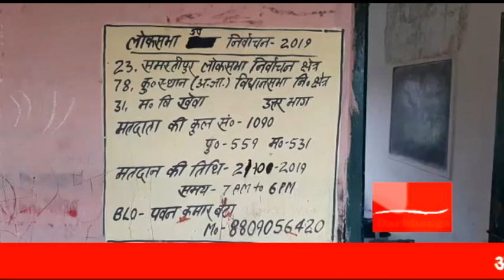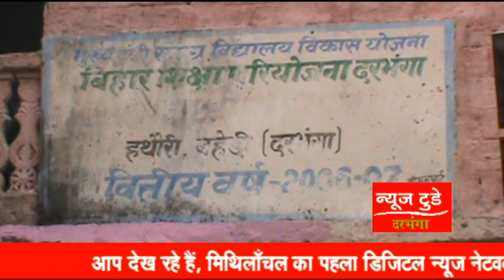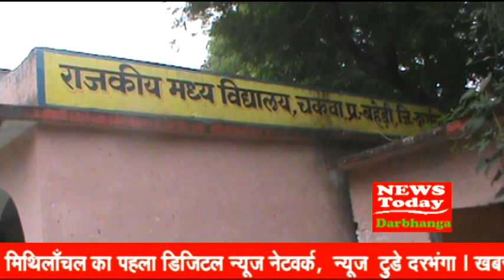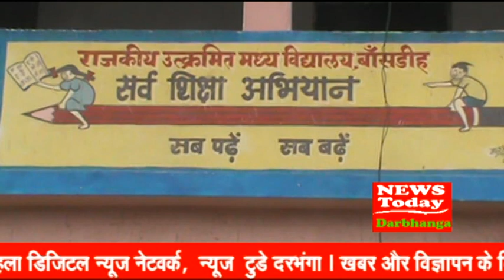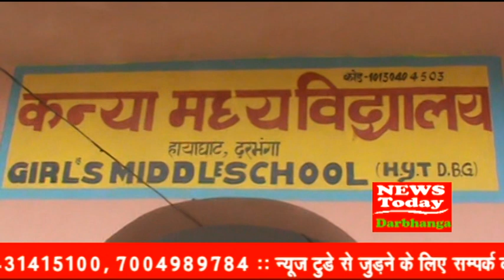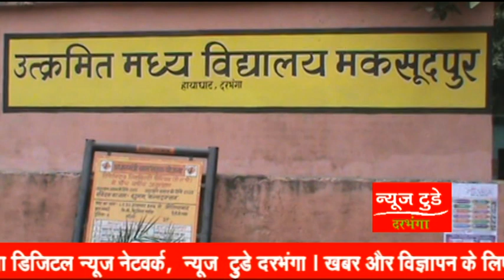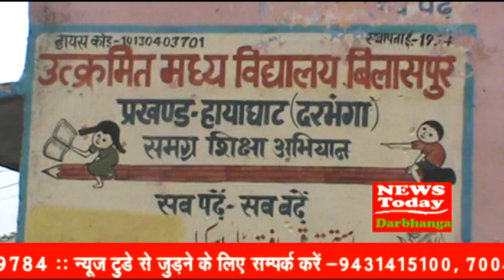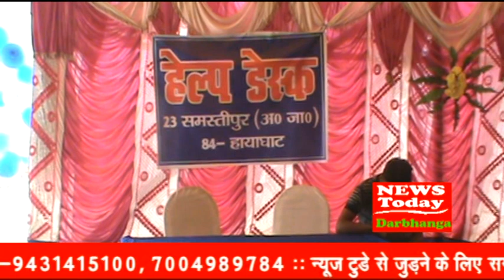NEWS TODAY DARBHANGA 21.10.2019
मतदान